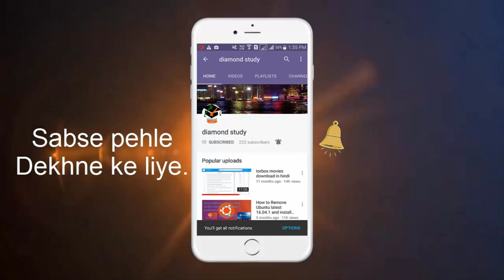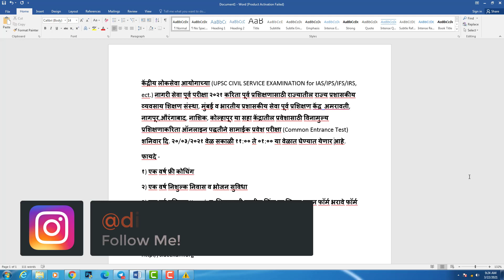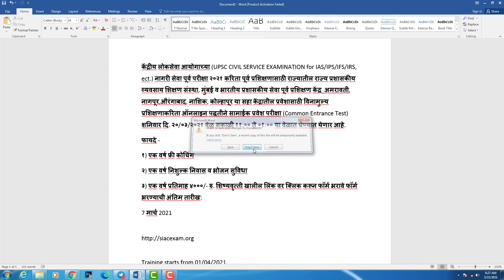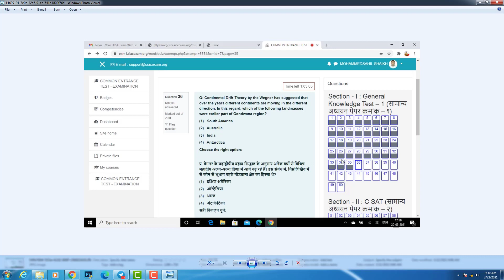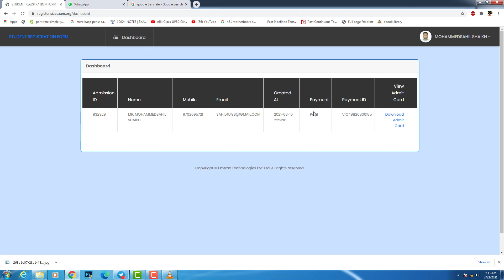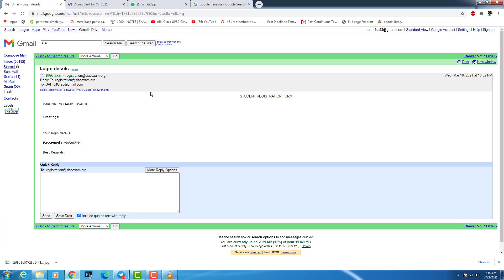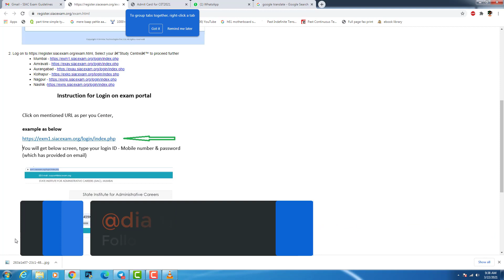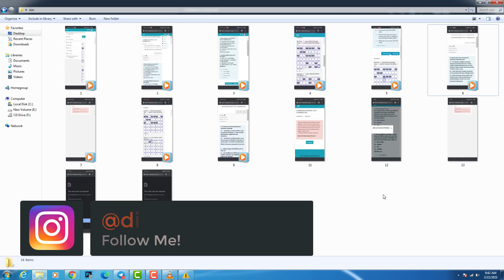FeedBack For Free Coaching SIAC Exam UPSC, IAS, IPS, IFS, IRS